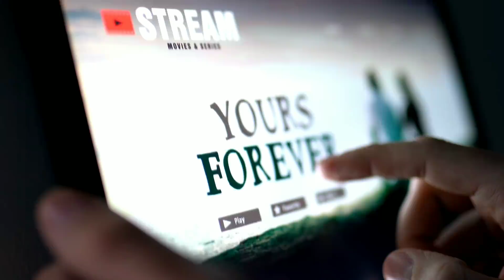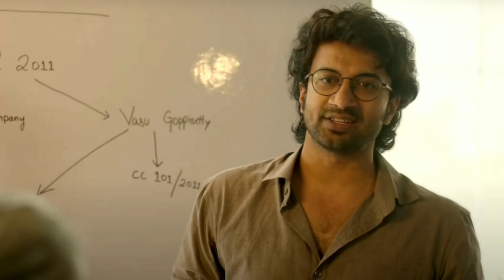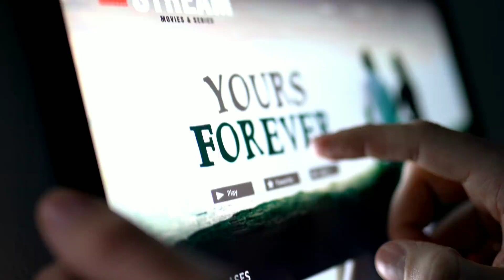7 Best Movies In Recent Times | Youtube, Prime Video, Netflix | Telugu Movies, Tamil | Movie Matters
Best Movies of 2021:- This year has been a disaster for our Film Industry as some cinemas across the nation not released due to Covid-19 for over eight-months. The makers had to postpone release of movies while hundreds of films, which couldn’t hold for theatrical release due to various reasons, also went ahead with direct digital premiere. Still the percentage of films released was quite low compared to previous years of Indian cinema.

Here, we movie matters compiled a list of 7 best films in recent times, which are still trending in ott platforms.

10 best movies,
telugu thrillers,
telugu movies,
malayalam movies,
kasad tabara explained telugu,
shershaah telugu,
sidharth malhotra,
home malayalam movie telugu,
200 halla ho,
thrimmarusu,
satyadev,
top 10 movies,
best movies,
top 10,
malayalam movies,
kannada thrillers,
10 best movies on netflix,
10 best movies on amazon prime,
10 best movies on youtube,
10 best movies of 2020,
10 best movies to watch,
10 best movies available on youtube,
10 best movies 2021,

Movie Matters.